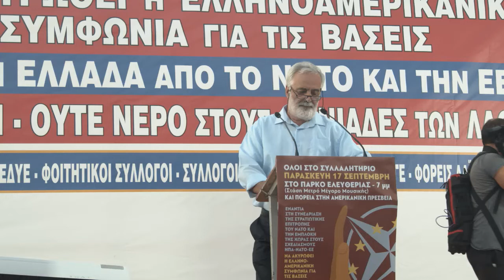Απόσπασμα του Γ. Ντουνιαδάκη από την κινητοποίηση ενάντια στη Στρατιωτική Επιτροπή του ΝΑΤΟ